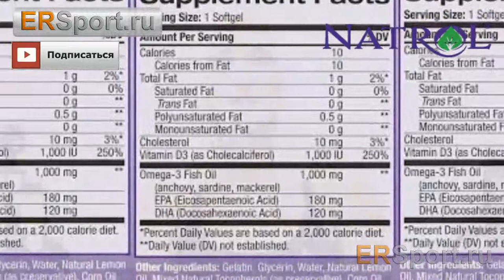Natrol Fish Oil Vitamine D 3